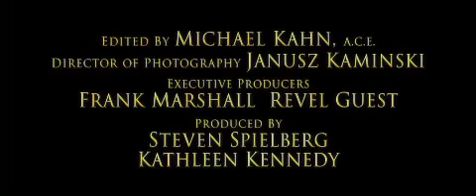Caballo de guerra Trailer) (Low)